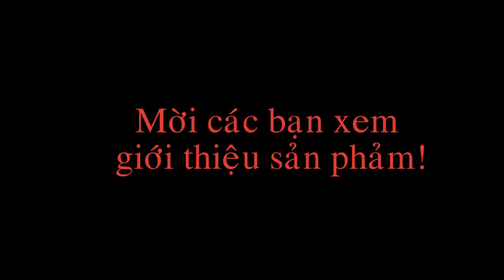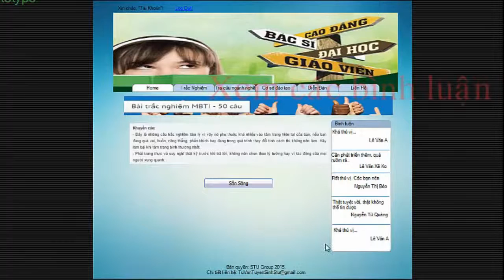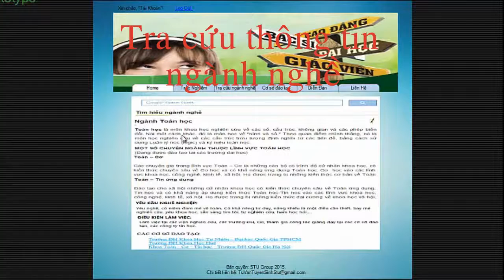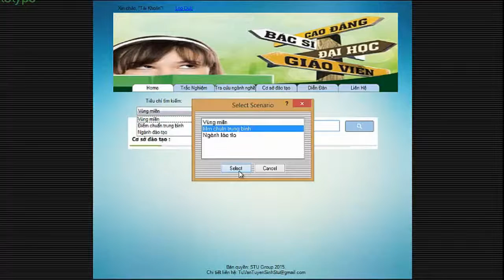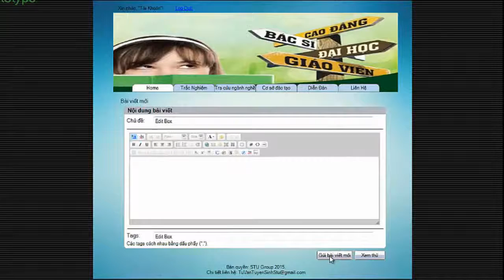Video QLYCPM - STU Production